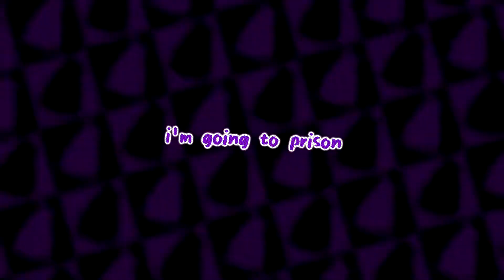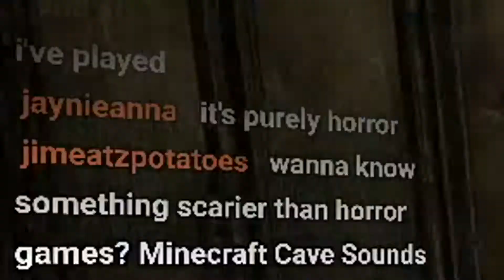MANEATERS are epic (DEMON'S SOULS REMAKE)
CREDITS